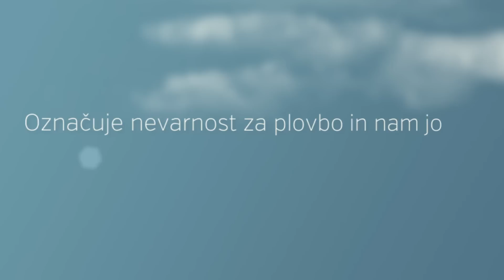Kardinalna oznaka za zahod za izpit za čoln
Prepoznaj značilnosti kardinalnih oznak za zahod za izpit za čoln na

Značilnosti kardinalnih oznak za zahod (dnevne in nočne) je potrebno znati za izpit za čoln in tečaj za voditelja čolna je najboljša izbira za pripravo na izpit.